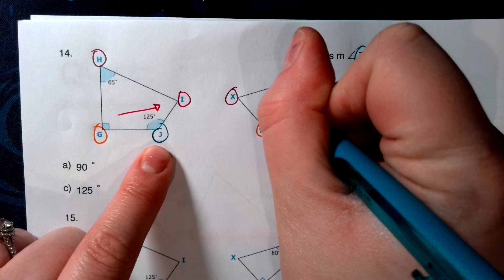Sim. Fig. Formative #14